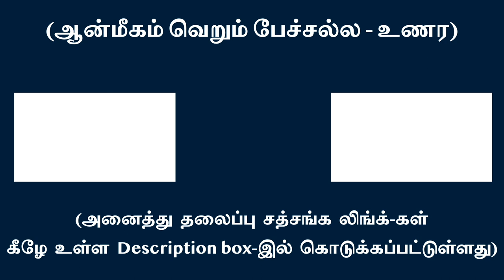ஆன்மப்பாதையில் சத்குணங்கள் யதார்த்தமாய் வெளிப்படும் | சுவாமி அருணாசல ரமணன்